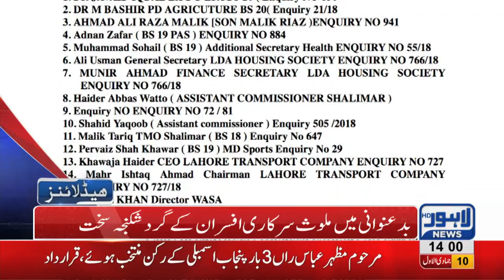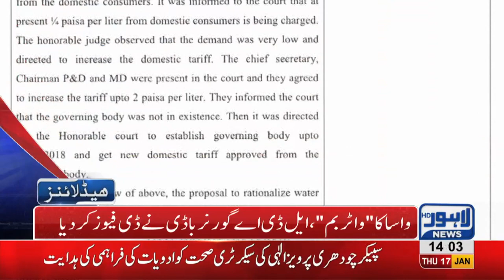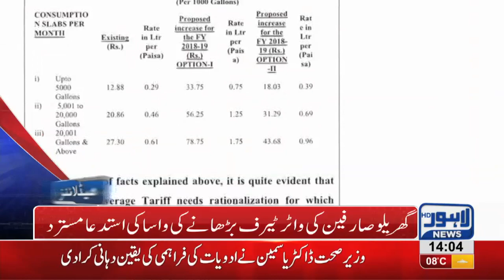02 PM Headlines Lahore News HD – 17th January 2019